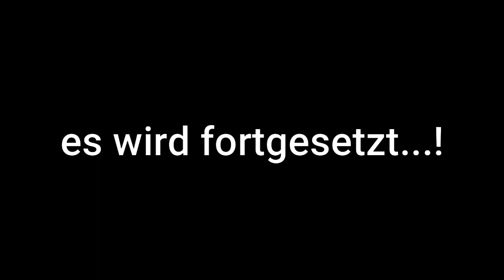Vlog 14: Auf dem Weg zu Panorama Walk ist eine Wanderung durch Reisfelder und Regenwald.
Vlog 14: Panorama Walk und Regenwald.

Abfahrt 7 Uhr! Die Fahrt geht nach Norden durch die wunderschöne Küstenlandschaften im west-nordlichen Teil der Insel. Die Landschaften wechseln sich noch mit Reisfeldern-, Dörfer-, Lavasandstrand- und Berglandschaften von Mount Rinjani ab. Die Wanderung durch die wunderschönen Landschaften von Reisfeldern und –terassen, die ca. 4 Stunden dauert, beginnt um 8 Uhr sofort bei der Ankunft in einem kleinen Dorf im Norden. Die letzte 2stündige Wanderung unternehmen Sie im dem üppigen Regenwald von Senaru inklusive die Besichtigung der zwei bekannten Wasserfälle Sendang Gila und Tiu Kelep. Ende der
Wanderung.

Viel Glück!